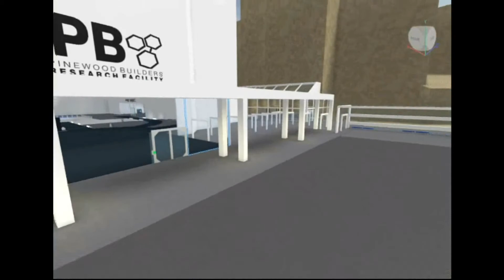robloxapp 20200825 1421510